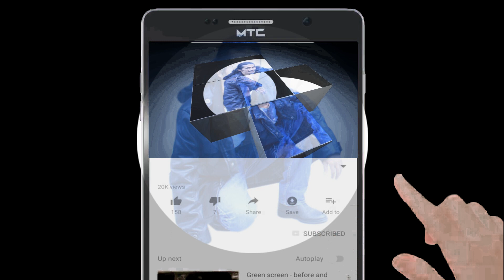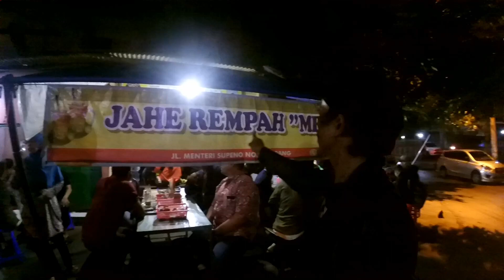Kembali Melanjutkan Perjalanan dari Solo Menuju Semarang, langsung keJahe Rempah Mbah Jo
Dan kembali melanjutkan perjalanan ke Semarang, Perjalanan nan sangat menyenangkan, kami langsung menuju ketempat Minuman Rempah terkenal di Semarang, tempatnya bukan diarea pinggir jalan raya, tapi walau tempatnya jauh dari biasanya tempat orang berjualan, pengunjungnya sangat ramai sekali, tempatnya sederhana tapi ramai sangat...